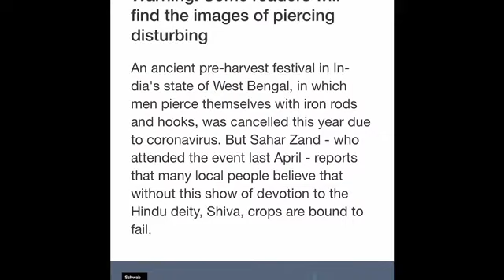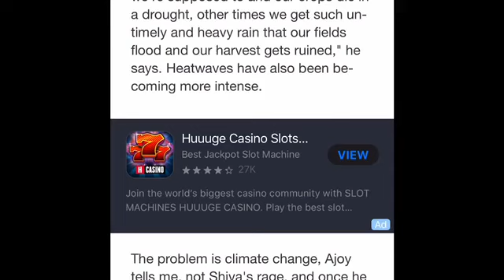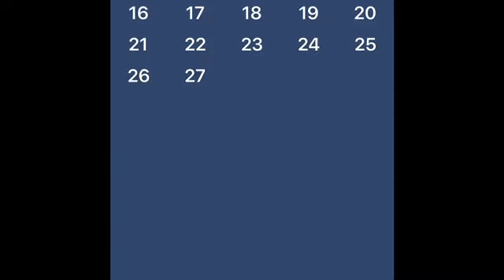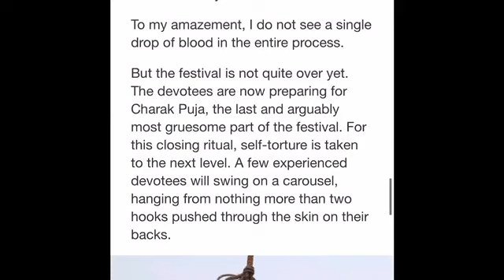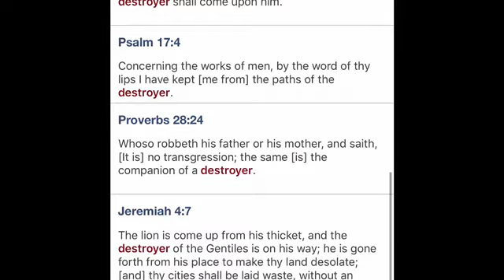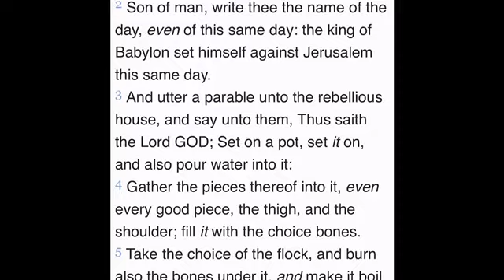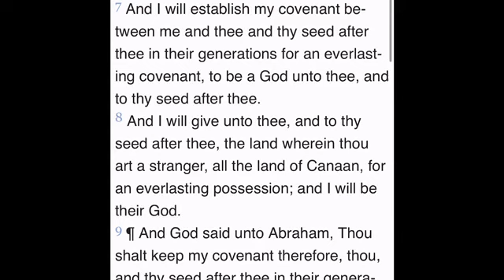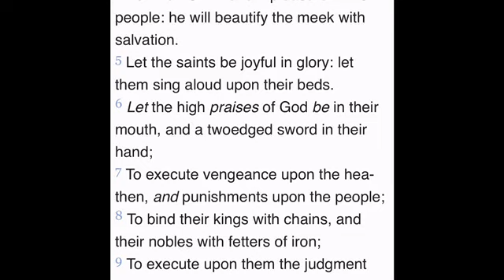The Wicked Bodily Sacrifices Of Elam (GMS SALT)